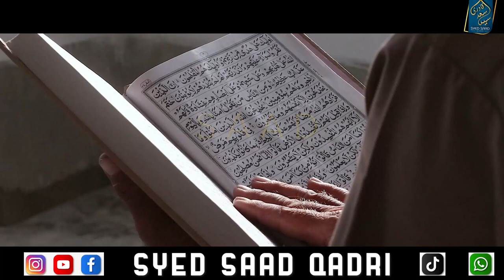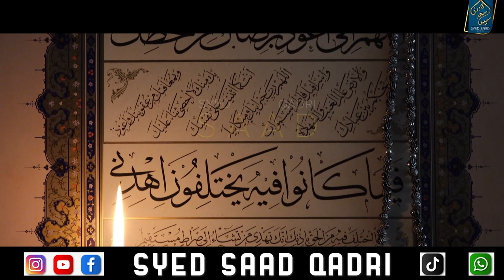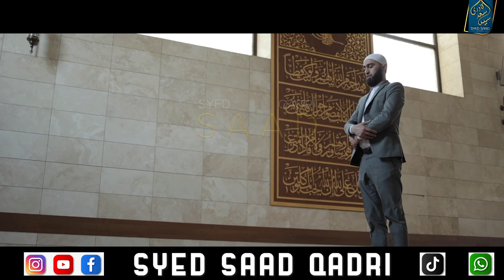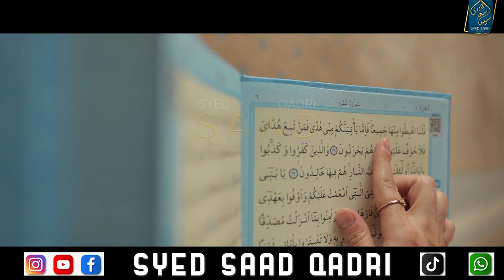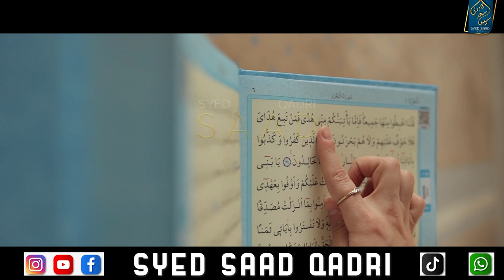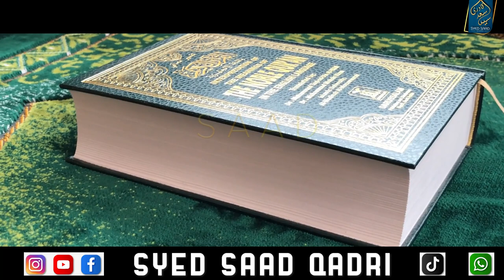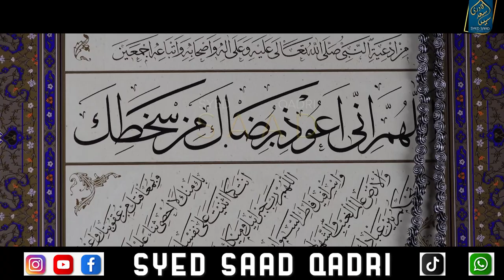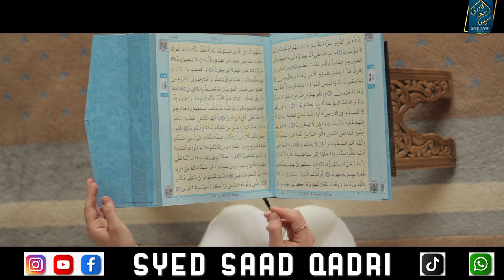Murda ki Taraf se Esal e Sawab ka Marne wale ko Faida hota hai ya nahi? Hadith se Daleel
Murda ki Taraf se Esal e Sawab ka us ko Faida hota hai ya nahi? Hadith se Daleel
0:00 Channel Intro